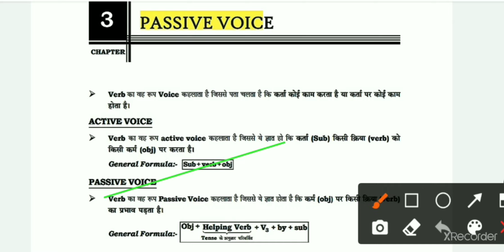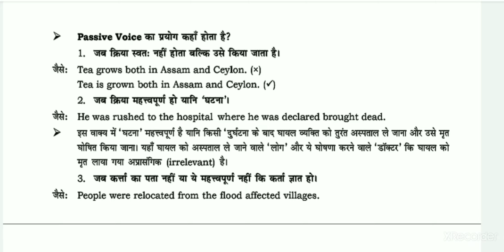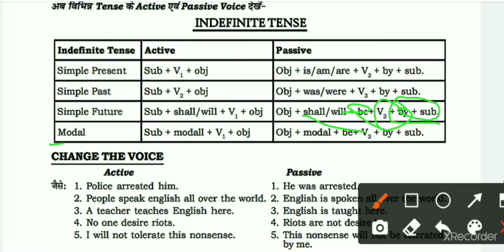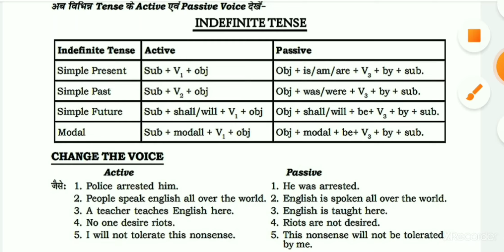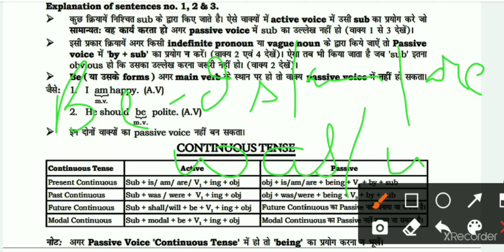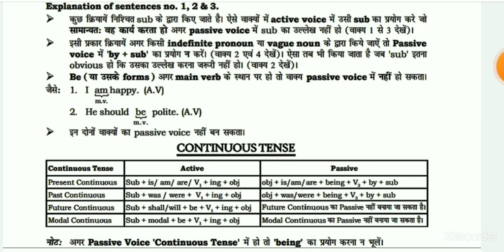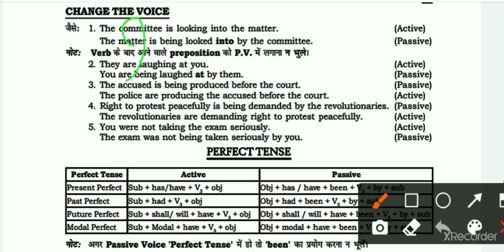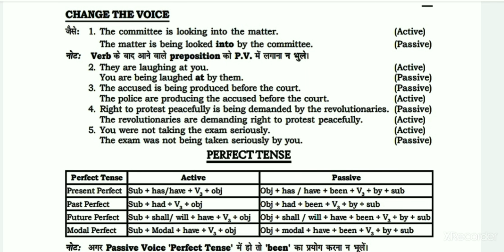English special voice class for army and other compititive exams by himanshu sir part 1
Science MCQ
Current gk
English grammar

Monu sir
Kuldeep sir
Himanshu sir
Priya mam
# STATE POLICE